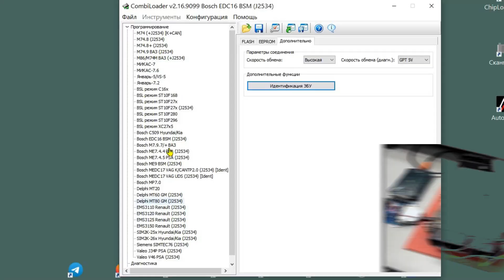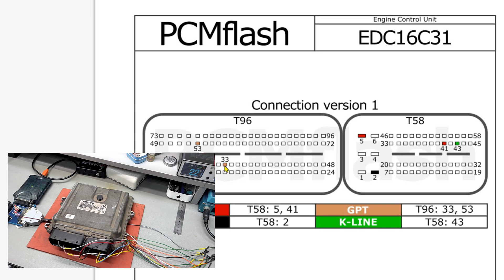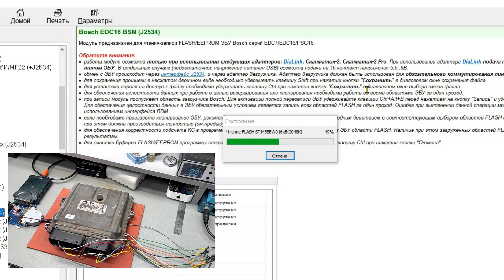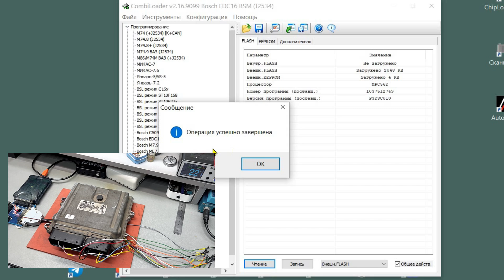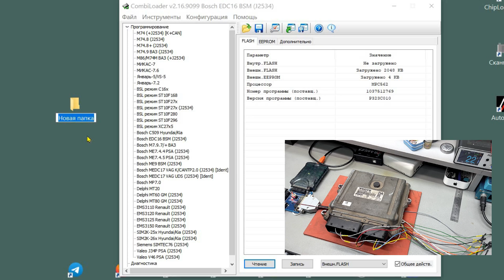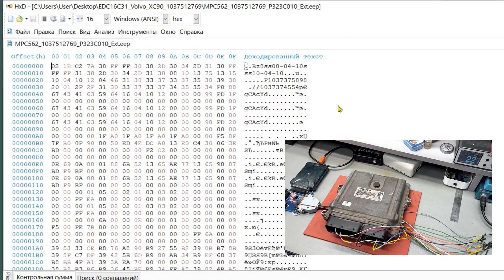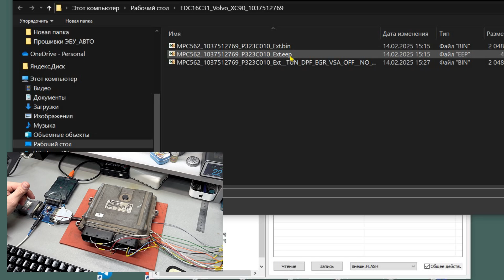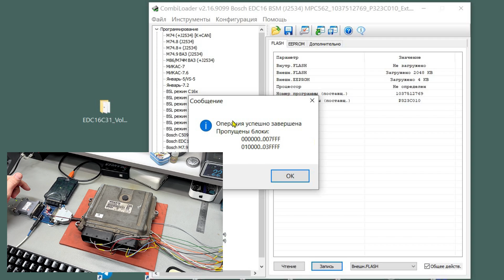Volvo XC90 прошивка ED16C31 Отключение сажевого, вихривых и EGR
Отключение систем, таких как сажевый фильтр (DPF), система рециркуляции выхлопных газов (EGR) и вихревых заслонок, в блоке управления двигателем EDC16C31 на автомобилях Volvo — это процесс, который требует профессионального подхода и специализированного оборудования. Эти системы были установлены производителем для соответствия экологическим нормам, но их отключение может быть необходимо для улучшения характеристик двигателя, снижения расходов на обслуживание или устранения проблем, связанных с их работой.

 Основные этапы отключения:
1. Сажевый фильтр (DPF):
   - Отключение DPF включает в себя программное удаление из блока управления (ЭБУ) всех функций, связанных с сажевым фильтром, включая регенерацию.
   - После отключения необходимо физически удалить сажевый фильтр из выхлопной системы или установить пламегаситель.

2. Система EGR:
   - Отключение EGR предполагает программное отключение клапана EGR и всех связанных с ним функций.
   - После отключения рекомендуется заглушить канал EGR, чтобы предотвратить попадание выхлопных газов во впускной коллектор.

3. Вихревые заслонки:
   - Вихревые заслонки отключаются программно, чтобы предотвратить их закрытие на определенных режимах работы двигателя.
   - В некоторых случаях может потребоваться их физическое удаление из впускного коллектора.

 Важные моменты:
- Оборудование: Для выполнения работ требуется специализированное оборудование для перепрошивки ЭБУ, такое как Combiloader,PCM Flach, KESS, MPPS, или другие программаторы, совместимые с EDC16C31.
- Опыт: Работа с блоком управления двигателем требует опыта и знаний. Неправильные действия могут привести к повреждению ЭБУ или некорректной работе двигателя.

Рекомендации:
- Обратитесь к профессионалам, которые имеют опыт работы с блоками EDC16C31 и знают особенности отключения данных систем.
- Убедитесь, что после отключения систем двигатель работает корректно, и все параметры находятся в норме.

Если вы не уверены в своих силах, лучше доверить эту работу специалистам.

Оборудование по диагностике для специалистов